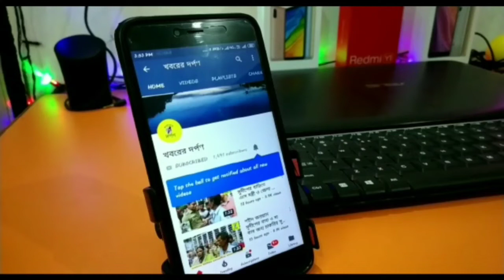করিমপুরে রাজ্যপালের কুশপুতুল জালিয়ে বিক্ষোভ